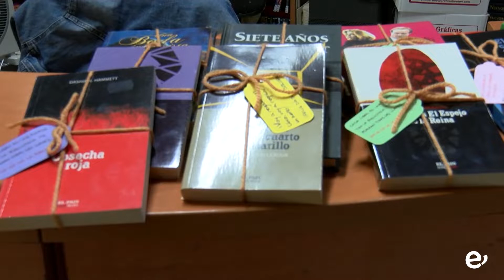INGENIO RECIBE 11 MIL EUROS PARA ACTUALIZAR SUS FONDOS BIBLIOGRÁFICOS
-La subvención ha sido otorgada por la Consejería de Cultura del Cabildo de Gran Canaria en base a diversos criterios aplicados a los municipios solicitantes-

11.070,11€ ha recibido la Villa de Ingenio como subvención por parte del Cabildo de Gran Canaria para la adquisición de fondos bibliográficos y documentales con destino a sus bibliotecas públicas municipales. El pasado 29 de septiembre se publicaba la Resolución Definitiva por parte de la Consejería de Cultura.

El importe de la subvención se deberá destinar exclusivamente a la adquisición de fondos bibliográficos y documentales, dentro del año en curso, priorizando los solicitados por desideratas para su tratamiento técnico y difusión, consignando además un mínimo del 10% para la adquisición de fondo local, es decir, de autores o temas canarios, o cuya edición se realice en Canarias. La cuantía destinada al Ayuntamiento de Ingenio ha sido asignada teniendo en cuenta diversos criterios como la población del municipio, las unidades de servicios bibliotecarios, número de socios/as activos/as, número de préstamos realizados durante el pasado año, número de ejemplares que conforman la totalidad del fondo de cada biblioteca municipal hasta el pasado año, actividades realizadas por la biblioteca municipal relacionadas con la animación a la lectura y los horarios de apertura.

La concejala de Educación, Lorena Quintana, ha valorado positivamente esta aportación por parte de la entidad insular la cual "ayudará a promover el hábito de la lectura como medio básico de acceso a la educación y la cultura así como a actualizar los fondos para cubrir las necesidades de información de nuestros usuarios y usuarias".